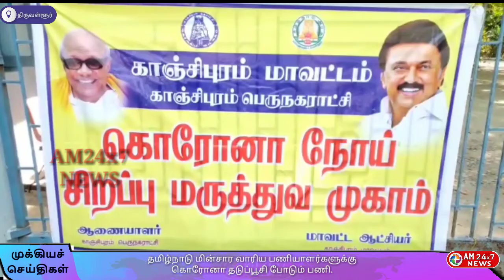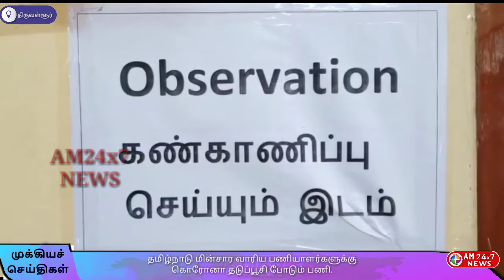தமிழ்நாடு மின்சார வாரிய பணியாளர்களுக்கு கொரோனா தடுப்பூசி போடும் பணி.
காஞ்சிபுரத்தில்சட்டமன்ற உறுப்பினர் சிவிஎம்பி. எழிலரசன் துவக்கிவைத்தார்.
கொரோனா வைரஸ் நோய் பரவலை தடுக்கும் வகையில் பொதுமக்கள், தொழிலாளர்கள், உள்ளிட்ட பல்வேறு தரப்பினருக்கும் கொரோனா  தடுப்பூசி போடும் பணியை தமிழக அரசு தீவிரப்படுத்தியுள்ளது.

தமிழ்நாடு மின்சார வாரியம், காஞ்சிபுரம் மின் பகிர்மான வட்டம் சார்பில், காஞ்சிபுரம், திருவள்ளூர், மாவட்டங்களில் பணிபுரியும் மின்சார வாரிய, ஊழியர்கள், பணியாளர்கள், 5 ஆயிரத்திற்கும் மேற்பட்டவர்களுக்கு கொரோனா தடுப்பூசி போடும் பணி இன்று முதல் துவங்கப்பட்டுள்ளது.

காஞ்சிபுரம் ஓலிமுகமது பேட்டையில் அமைந்துள்ள மேற்பார்வை பொறியாளர் அலுவலகத்தில் நடைபெற்ற கொரானா தடுப்பூசி போடும் பணியை காஞ்சிபுரம் சட்டமன்ற உறுப்பினர் சிவிஎம்பி
எழிலரசன் நேரில் பார்வையிட்டு, மின்சாரவாரிய பணியாளர்களை ஊக்குவித்து,பணியாளர்களுக்கு தடுப்பூசி போடும் பணியை துவக்கி வைத்தார்.

கொரோனா தடுப்பூசி போடும் பணியில் நாள்தோறும் 200 பணியாளர்களுக்கு தடுப்பூசி போட இலக்கு நிர்ணயிக்கப்பட்டுள்ளது.

நிகழ்ச்சியில் காஞ்சிபுரம் மின் பகிர்மான வட்டம் மேற்பார்வை பொறியாளர்
ஆர்.ஜி.பிரசாத், செயற்பொறியாளர்கள்
சரவணதங்கம், தீபசுந்தரி, பாலசுப்பிரமணி, உதவி செயற்பொறியாளர் இளையராஜா மற்றும் தொழிலாளர் முன்னேற்ற சங்க நிர்வாகிகள் உள்பட ஏராளமான மின்வாரிய ஊழியர்களும் பணியாளர்களும் கலந்துகொண்டனர்